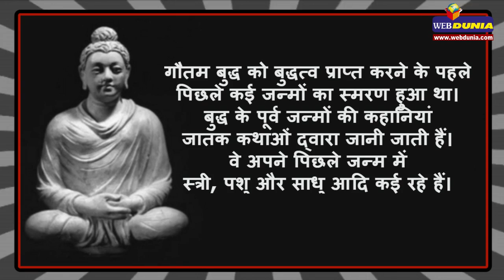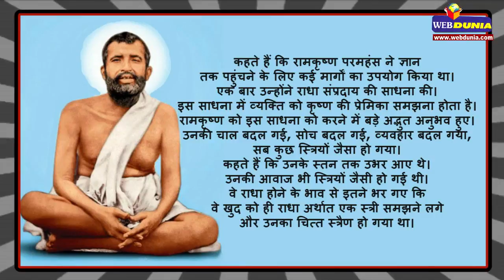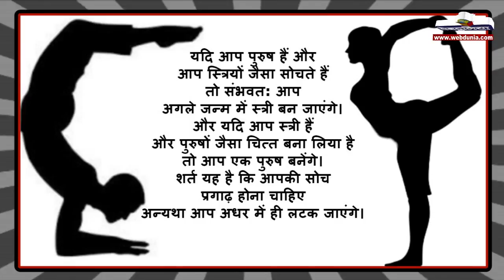...तो आप अगले जन्म में स्त्री बन जाएंगे Woman Next Birth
पौराणिक ग्रंथों में ऐसे कई किस्से भरे पड़े हैं जिससे यह पता चलता है कि
कोई स्‍त्री अपने पिछले जन्म में पुरुष थी या कोई पुरुष अपने पिछले जन्म में स्त्री था।
इस थ्योरी के पीछे छुपे मनोविज्ञान को जानकर आप भी सतर्क हो जाएंगे।